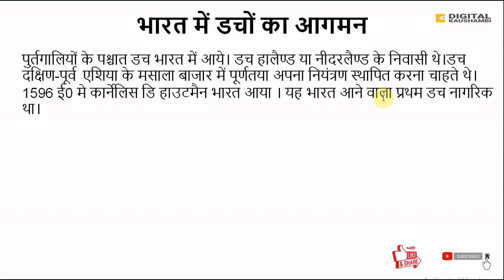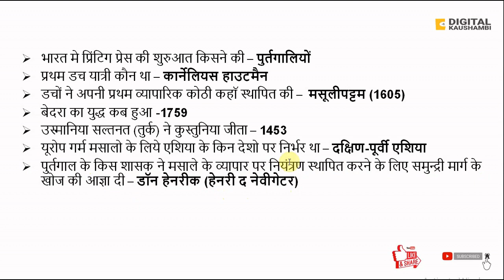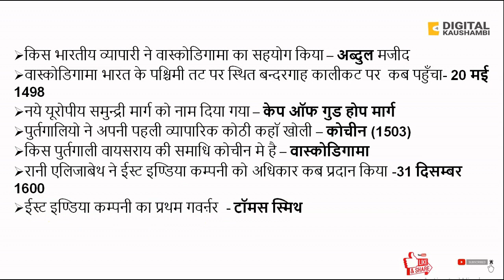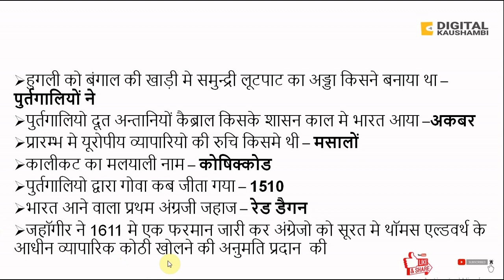भारत में डचों का आगमन | Dutch Arrival in India | Bharat Me Dacho Ka Aagman | आधुनिक भारत का इतिहास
पुर्तगालियों के पश्चात डच भारत में आये। डच हालैण्ड या नीदरलैण्ड के निवासी थे।डच दक्षिण-पूर्व
एशिया के मसाला बाजार में पूर्णतया अपना नियंत्रण
स्थापित करना चाहते थे। 1596 ई0 मे कार्नेलिस डि
हाउटमैन भारत आया । यह भारत आने वाला प्रथम डच नागरिक था।

भारत मे प्रिंटिग प्रेस की शुरुआत किसने की – पुर्तगालियों
प्रथम डच यात्री कौन था – कार्नेलियस हाउटमैन
डचों ने अपनी प्रथम व्यापारिक कोठी कहॉ स्थापित की –  मसूलीपट्टम (1605)
बेदरा का युद्ध कब हुआ -1759
उस्मानिया सल्तनत (तुर्क) ने कुस्तुनिया जीता – 1453
यूरोप गर्म मसालो के लिये एशिया के किन देशो पर निर्भर था – दक्षिण-पूर्वी एशिया
पुर्तगाल के किस शासक ने मसाले के व्यापार पर नियंत्रण स्थापित करने के लिए समुन्द्री मार्ग के खोज की आज्ञा दी – डॉन हेनरीक (हेनरी द नेवीगेटर)

मध्य युग के किसी भी घटना का सभ्य संसार पर इतना प्रभाव नही पडा , जितना कि समुन्द्री मार्ग के खुल जाने से यह कथन है – डाडवेल

अमरीका की खोज कब और किसने की – कोलम्बस (1492)
सर्वप्रथम भारत से व्यापार सम्बन्ध किस यूरोपियन कम्पनी व देश ने बनाये – पुर्तगाली
15 वी शताब्दी मे हिन्द महासागर के इतिहास की सबसे महत्वपूर्ण घटना किस बन्दरगाह का अन्तराष्टीय बन्दरगाह  के रुप मे उभरना था – मलक्का बन्दरगाह

किस भारतीय व्यापारी ने वास्कोडिगामा का सहयोग किया – अब्दुल मजीद
वास्कोडिगामा भारत के पश्चिमी तट पर स्थित बन्दरगाह कालीकट पर  कब पहुँचा-
20 मई 1498
नये यूरोपीय समुन्द्री मार्ग को नाम दिया गया – केप ऑफ गुड होप मार्ग
पुर्तगालियो ने अपनी पहली व्यापारिक कोठी कहॉ खोली –कोचीन (1503)
किस पुर्तगाली वायसराय की समाधि कोचीन मे है – वास्कोडिगामा
रानी एलिजाबेथ ने ईस्ट इण्डिया कम्पनी को अधिकार कब प्रदान किया -31 दिसम्बर 1600
ईस्ट इण्डिया कम्पनी का प्रथम गवर्ऩर  -टॉमस स्मिथ
हुगली को बंगाल की खाड़ी मे समुन्द्री लूटपाट का अड्डा किसने बनाया था –पुर्तगालियों ने
पुर्तगालियो दूत अन्तानियों कैब्राल किसके शासन काल मे भारत आया –अकबर
प्रारम्भ मे यूरोपीय व्यापारियो की रुचि किसमे थी – मसालों
कालीकट का मलयाली नाम – कोषिक्कोड
पुर्तगालियो द्वारा गोवा कब जीता गया – 1510
 भारत आने वाला प्रथम अंग्रजी जहाज – रेड डैगन
जहॉगीर ने 1611 मे एक फरमान जारी कर अंग्रेजो को सूरत मे थॉमस एल्डवर्थ के आधीन व्यापारिक कोठी खोलने की अऩुमति प्रदान  की

यूरोपीय कम्पनी का आगमन |आधुनिक भारत का इतिहास | Uropiy Kampaniyo Ka Aagman | History of Modern India

If you have any query please comment us , we will replay asap.

dutch in india upsc
dutch east india company in india
dutch settlement in india map
when french came to india
french in india
danish india
when british came to india
portuguese in india

bharat me european ka aagman objective questions in hindi
dutch ka bharat mein aagman
bharat aane wala pratham european kon tha
bharat me videshi company
bharat mein sabse pehle kaha ke vyapari aaye
bharat me angrejo ka aagman
bharat mein aane wala pratham purtgali kaun tha
bharat ma european prajanu aagman gujarati

आधुनिक भारत का इतिहास नोट्स
आधुनिक भारत का इतिहास प्रश्नोत्तरी
आधुनिक भारत का इतिहास GK
आधुनिक भारत का इतिहास Spectrum
आधुनिक भारत का राजनीतिक इतिहास
डच कहा के निवासी थे